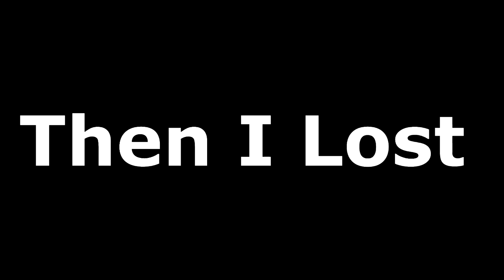Vlog over 24 Hours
Hi guy to kick off the summer holidays me and a few friends stayed awake for 24 hours and Vloged it.